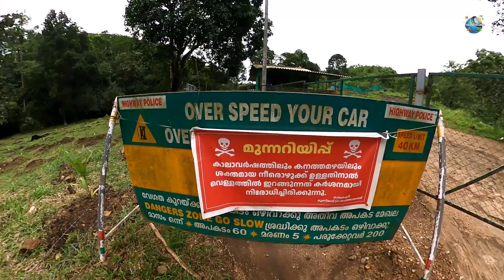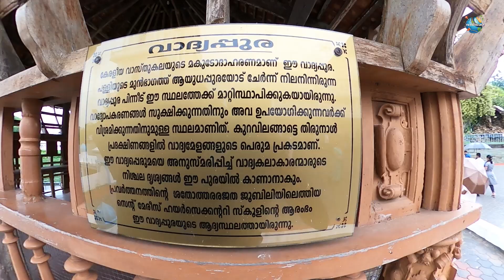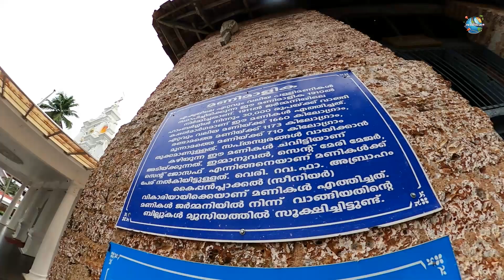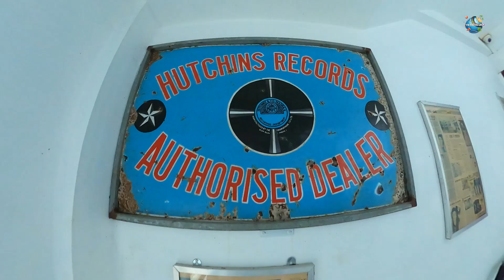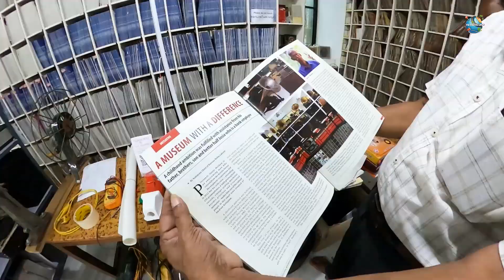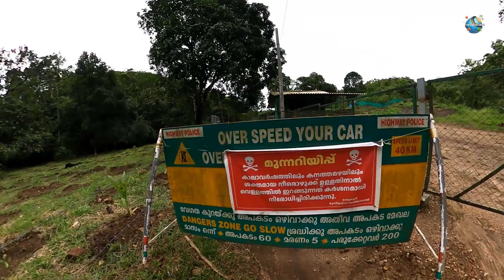Epi - 14 ഇവിടെ പോകണോ ? വേണ്ടയോ ? All Kerala Trip kottayam kakkayam all Kerala